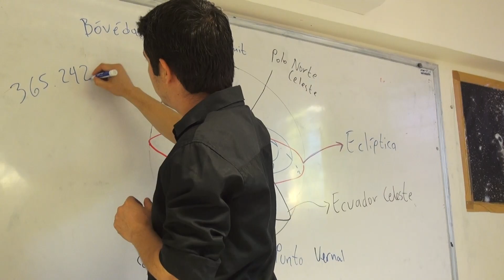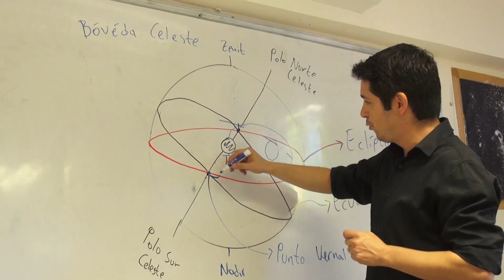Investigador explica por qué cada cuatro años aparece en el calendario el 29 de febrero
Este 2024 es de los denominados años bisiestos, ¿y qué es eso? Es un año que tiene 366 días, hecho que pasa cada 4 años, agregando un día más en el mes de febrero, en específico el 29, agregó Emmanuel Ríos López, investigador de la Facultad de Ciencias de la Tierra y el Espacio de la Universidad Autónoma de Sinaloa (UAS).